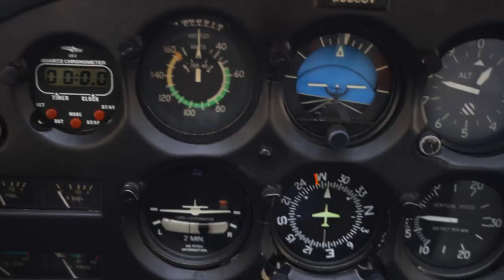Chicago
Flight over Chicago Downtown with my friend